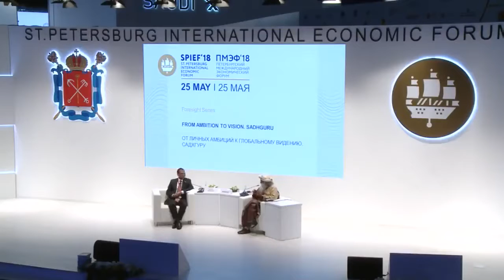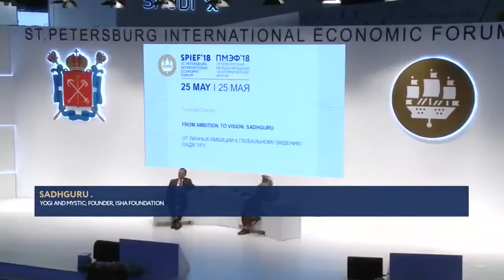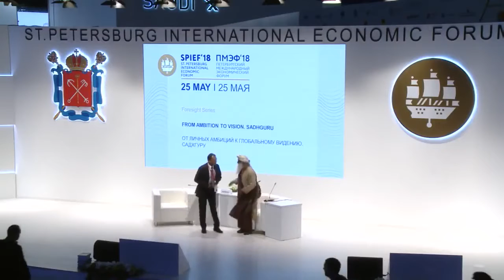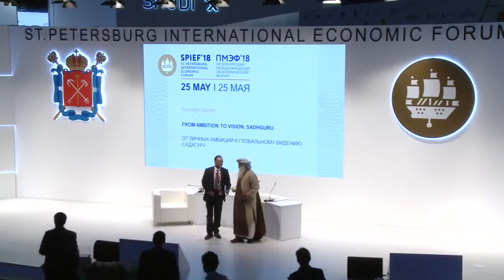Sadhguru in Russia 2018 - Ambition to Vision - Leadership - Hemant Kanoria - Sadhguru - All In One